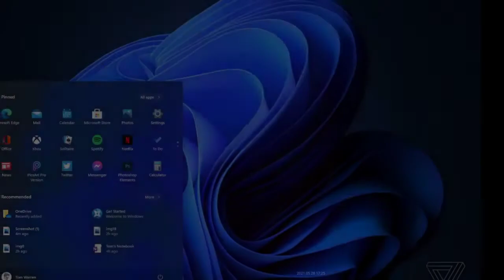WINDOWS 10 TO WINDOWS 11 Updating Soon😯|New Features in WINDOWS 11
Channel -- Background Music without Limitations

Some Contents are used for educational purpose under fair use.Copyright Disclaimer under section 107 of the Copyright Act 1976, allowance is made for “fair use” for purposes such as criticism, comment, news reporting, teaching, scholarship, education and research.Fair Use is a use permitted by copyright statute that might otherwise be infringing.

FROM - SAY HI TO FACTS